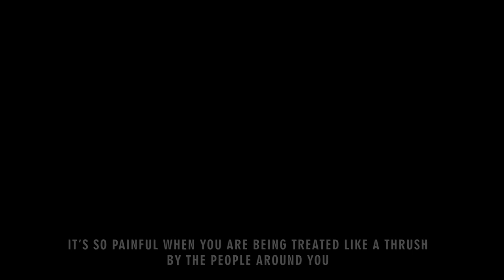ESKIMO Short film trailer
Most of the parents nowadays don't spend time with their children, this is what has caused many of today's generation to endulge themselves in bad Vaises. ESKIMO is stalking about young boys who were converted into small killing machines called Frafies. and since the parents can't provide education and good hospitality for their children, someone does it for them.